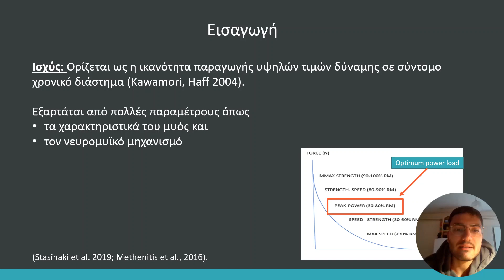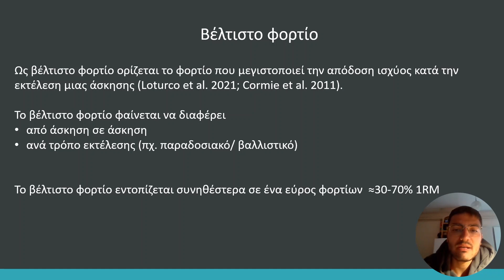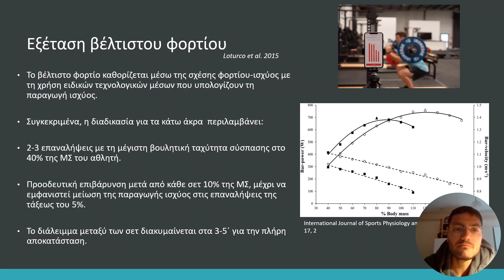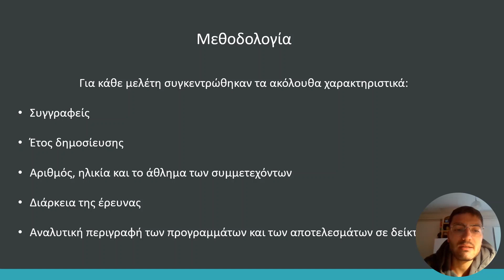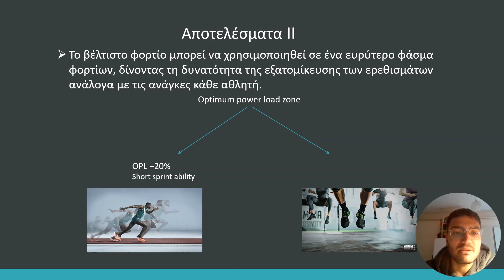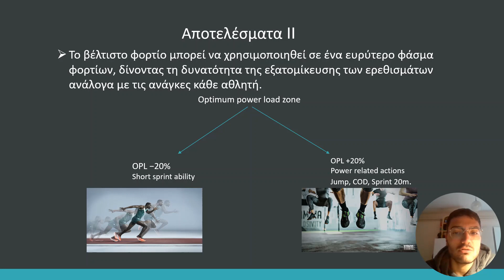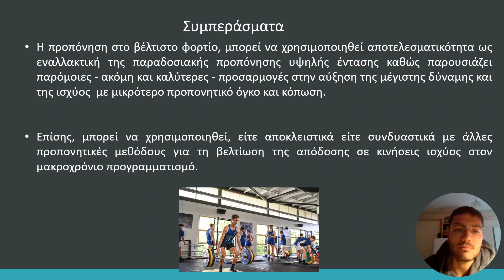O43. Ριγκάνι Γ., Μπάσσα Ε.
O43. Η ΑΠΟΤΕΛΕΣΜΑΤΙΚΟΤΗΤΑ ΤΗΣ ΜΕΘΟΔΟΥ ΠΡΟΠΟΝΗΣΗΣ ΙΣΧΥΟΣ ΜΕ ΑΝΤΙΣΤΑΣΕΙΣ ΣΤΟ ΒΕΛΤΙΣΤΟ ΦΟΡΤΙΟ ΣΕ ΑΘΛΗΤΕΣ ΟΜΑΔΙΚΩΝ ΑΘΛΗΜΑΤΩΝ
Ριγκάνι Γ., Μπάσσα Ε.
O43. THE EFFECTIVENESS OF THE RESISTANCE TRAINING METHOD OF OPTIMUM POWER LOAD ON POWER PERFORMANCE IN TEAM SPORTS ATHLETES
Rigkani G., Bassa E.

Μία από τις μεθόδους ανάπτυξης της ισχύος θεωρείται η μέθοδος του βέλτιστου φορτίου. Ως βέλτιστο φορτίο ορίζεται το φορτίο που μεγιστοποιεί την απόδοση ισχύος κατά την εκτέλεση μιας άσκησης και καθορίζεται μέσω της σχέσης φορτίου-ισχύος με την χρήση μηχανισμών οι οποίοι υπολογίζουν την ταχύτητα εκτέλεσης και την παραγωγή ισχύος. Σκοπός της παρούσας ανασκοπικής εργασίας ήταν να παρουσιάσει τα ερευνητικά δεδομένα της μεθόδου του βέλτιστου φορτίου και να συγκρίνει την αποτελεσματικότητά της με άλλες προπονητικές μεθόδους σε αθλητές ομαδικών αθλημάτων. Αναζητήθηκαν στις βάσεις δεδομένων pubmed και researchgate έρευνες με λέξεις κλειδιά «resistance training», «optimum power load» «teαm sports» από το 2015 έως το 2022. Εντοπίστηκαν 8 έρευνες και από τη μελέτη τους διαπιστώθηκε ότι η παραγωγή ισχύος με το βέλτιστο φορτίο συσχετίζεται υψηλά με την απόδοση στο άλμα και στην δρομική ταχύτητα. Επίσης, η μέθοδος του βέλτιστου φορτίου, μπορεί να χρησιμοποιηθεί αποτελεσματικά ως μία μέθοδος προπόνησης για την ανάπτυξη της δύναμης, της ταχύτητας και της ισχύος καθώς προκαλεί λιγότερη κόπωση συγκριτικά με τα παραδοσιακά προγράμματα ενδυνάμωσης, λόγω των χαμηλότερων εντάσεων που χρησιμοποιούνται. Επιπρόσθετα, εντοπίζεται ότι η ζώνη του βέλτιστου φορτίου μπορεί να χρησιμοποιηθεί σε ένα ευρύτερο φάσμα φορτίων, δίνοντας τη δυνατότητα της εξατομίκευσης των ερεθισμάτων ανάλογα με τις ανάγκες κάθε αθλητή. Τέλος, συμπεραίνεται ότι η προπόνηση με βάση το βέλτιστο φορτίο, μπορεί να χρησιμοποιηθεί, είτε αποκλειστικά είτε συνδυαστικά με άλλες προπονητικές μεθόδους, ως μία εναλλακτική και ταυτόχρονα αποτελεσματική μέθοδο προπόνησης για τη βελτίωση της απόδοσης σε κινήσεις ισχύος στον μακροχρόνιο προγραμματισμό.

Λέξεις-κλειδιά: RESISTANCE TRAINING, OPTIMUM POWER LOAD, TEAM SPORTS